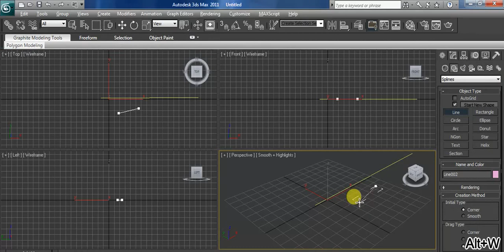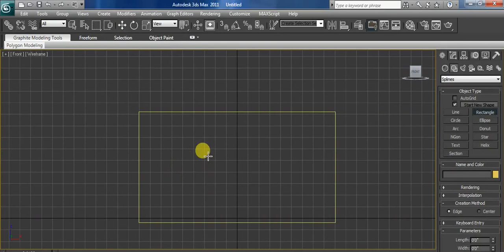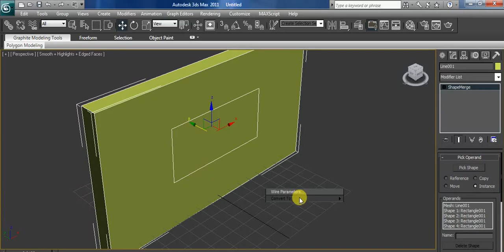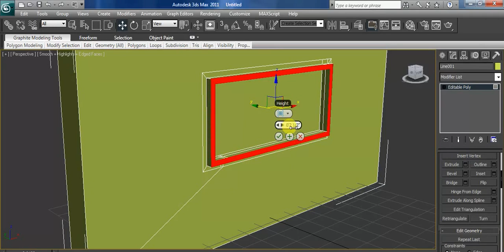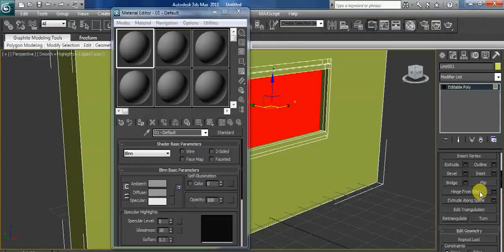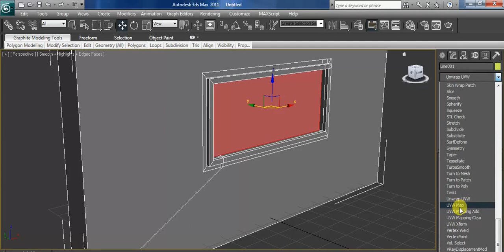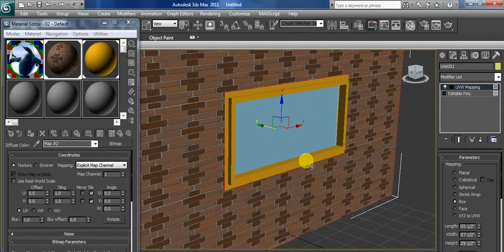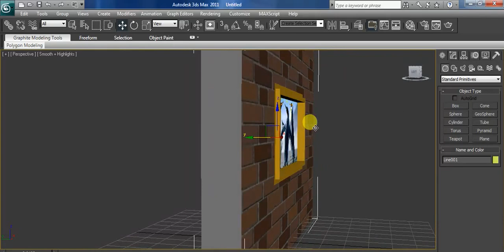how to make wall with photo frame by line command in 3ds max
DESCRIBE THIS VIDEO